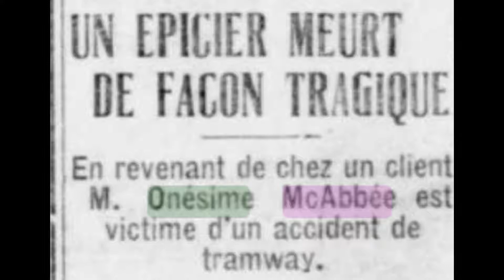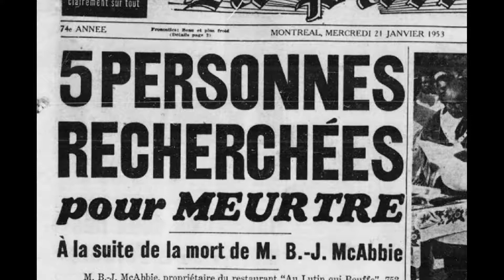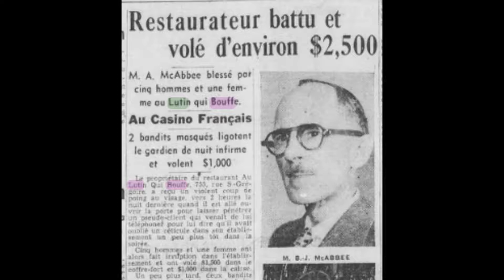Dining with piglets: Montreal's dramatic and unforgettable Au Lutin Qui Bouffe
Montreal restaurant Au Lutin Qui Bouffe - which burned down in 1973  - is remembered for its bizarre souvenir photos and a criminal drama from 1953.